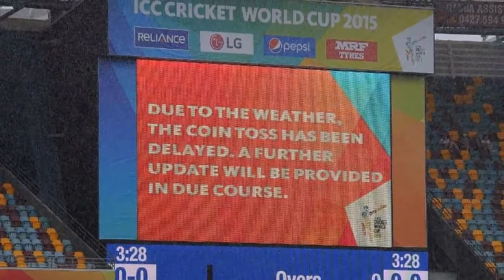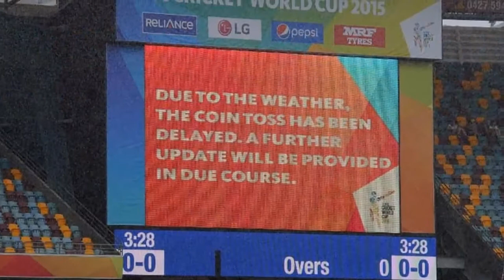বাংলাদেশ-অস্ট্রেলিয়া ম্যাচে বিক্ষিপ্ত বৃষ্টির সম্ভাবনা! বাংলাদেশ-অস্ট্রেলিয়া ম্যাচ মানেই বৃষ্টি হানা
কি অবিশ্বাস্য কাকতালীয় একটা বিষয় হয়ে দাঁড়িয়েছে ব্যাপারটা। অস্ট্রেলিয়ার সাথে আইসিসির কোন টুর্নামেন্ট, অর্থ্যাৎ বিশ্বকাপ কিংবা চ্যাম্পিয়ন্স ট্রফিতে বাংলাদেশের খেলা মানেই কি বৃষ্টির হানা? বৃষ্টিতে ম্যাচ পরিত্যক্ত, পন্ড বা বাতিল হয়ে যাওয়া?

কোন রসিকতা নয়। সত্য। নির্জলা সত্য। ইতিহাস জানাচ্ছে, গত চার বছরে আইসিসির দুটি বড় আসর বিশ্বকাপ আর চ্যাম্পিয়ন্স ট্রফি- দুটিতেই বাংলাদেশ আর অস্ট্রেলিয়া যে দু’বার মুখোমুখি হয়েছে, প্রতিবারই বৃষ্টি এসে হানা দিয়েছে এবং খেলা পরিত্যক্ত হয়েছে। আরেকবার অর্ধেক হওয়ার পর বৃষ্টিতে বাতিল হয়ে গেছে।

প্রথমবারের ঘটনা, ২০১৫ সালের ২১ ফেব্রুয়ারি অস্ট্রেলিয়ার ব্রিসবেনে। বিশ্বকাপের ম্যাচ বৃষ্টির কারণে পরিতক্ত হয়েছে। ওই ম্যাচে একটি বলও মাঠে গড়ায়নি। এমনটি টস পর্যন্ত হয়নি।

আর সর্বশেষ ২০১৭ সালে এই ইংল্যান্ডেই অনুষ্ঠিত হওয়া আইসিসি চ্যাম্পিয়ন্স ট্রফির সর্বশেষ আসরে বাংলাদেশ-অস্ট্রেলিয়া ম্যাচ অর্ধেক হওয়ার পর বৃষ্টির হানায় বাতিল ঘোষণা করতে হয়েছে।

এর মধ্যে আইসিসি চ্যাম্পিয়ন্স ট্রফিতে অস্ট্রেলিয়ার সাথে বাংলাদেশ ছিল হারের পথে। স্কোর লাইন বা খেলার চালচিত্র এমন ছিল যে , ম্যাচ পুরো হলে অনিবার্য্য হারের সম্ভাবনা ছিল টাইগারদের।

প্রথমে ব্যাট করতে নেমে দুই অসি ফাস্ট বোলার মিচেল স্টার্ক (৪/২৯) আর লেগ স্পিনার অ্যাডাম জাম্পার (২/১৩) সাঁড়াসি বোলিং আক্রমণে বাংলাদেশ অলআউট হয়ে গিয়েছিল মাত্র ১৮২ রানে। তামিম ইকবাল একাই যা করার করেছিলেন ওই ম্যাচে। এ বাঁ-হাতি ওপেনারের ব্যাট থেকে এসেছিল ১১৪ বলে ৯৫ রানের দারুণ সাহসী এক ইনিংস। এছাড়া সাকিব করেছিলেন ২৯ রান।

আর কেউই ওই ম্যাচে দাঁড়াতে পারেননি অসি বোলারদের সামনে। সৌম্য ৩, মুশফিক ৯, রিয়াদ ৮, মিরাজ ১৪, অধিনায়ক মাশরাফি শূন্য রানে ফিরে গিয়েছিলেন।

১৮৩ রানের ছোট টার্গেট সামনে রেখে অস্ট্রেলিয়া এগুচ্ছিল ভালই। ১৬ ওভারে এক উইকেটে ৮৩ রান করার পর বৃষ্টি চলে আসে। অজি ইনিংস অন্তত ২০ ওভার হলেও হয়ত ডিএল ম্যাথডে ফলাফল নিষ্পত্তি হতো। কিন্তু তা না হওয়ায় ম্যাচ বাতিল হয়ে গেছে।

ওই ম্যাচ বাতিল হওয়ায় বাংলাদেশের লাভই হয়েছিল। তাতে করে সেমিফাইনাল খেলার পথ সুগম হয়ে গিয়েছিল টাইগারদের। অস্ট্রেলিয়ার সাথে ম্যাচের এক পয়েন্ট পরে রীতিমত ‘বোনাস’ পয়েন্ট হিসেবে পরিগণিত হয়। শুরুতে ইংল্যান্ডের কাছে হার। তারপর মাঝে অজিদের কাছ থেকে বৃষ্টির সাহায্য নিয়ে এক পয়েন্ট পাওয়া। আর সবশেষে কিউইদের হারানো। এরপরই নিশ্চিত হয় সেমির স্বপ্ন।

সবার জানা, সাকিব আল হাসান আর মাহমুদউল্লাহ রিয়াদের অবিস্মরণীয় জোড়া শতকে বাংলাদেশ নিউজিল্যান্ডকে ৫ উইকেটে হারিয়ে প্রথমবারের মত কোন বিশ্ব আসরের সেমিতে পৌঁছে যায়, সেই কৃতিত্বের পরও অজিদের সাথে বৃষ্টির কল্যাণে পাওয়া এক পয়েন্ট অনেক কাজে দিয়েছিল।

দুই বছর পর সেই ইংল্যান্ডের মাটিতে আবার অস্ট্রেলিয়ার সামনে বাংলাদেশ। এবার বিশ্বকাপের আসর। আবারও সেমিফাইনাল খেলার সম্ভাবনা আছে মাশরাফি বাহিনীর সামনে। এখন অস্ট্রেলিয়াকে হারাতে পারলেই সে সম্ভাবনা অনেক উজ্জ্বল হয়ে যাবে বাংলাদেশের।

শুনতে হয়তো খারাপ লাগতে পারে। হয়ত শিষ্টাচার বহির্ভূত সংলাপও হবে। কেউ কেউ হয়ত বলবেন, ‘এটা আবার কেমন কথা? তারপরও চরম সত্য হলো বাংলাদেশ এখন যেখানে দাঁড়িয়ে, সেখান থেকে অস্ট্রেলিয়ার সাথে ম্যাচে যদি বৃষ্টির সাহায্য নিয়ে এক পয়েন্টও পায়, সেটা হবে আশির্বাদ। অনেক বড় পাওয়া।’

কারণ, সাধারণ হিসেবে অসিদের হারানো অসম্ভব নয়। বাংলাদেশ এরই মধ্যে দক্ষিণ আফ্রিকা আর ওয়েস্ট ইন্ডিজকে হারিয়ে সে সামর্থ্যের প্রমাণ দিয়েছে। তাই অসিদের হারানো যাবে না, কিংবা মাশরাফি-সাকিবরা তা পারবেন না- এমন বলাও ঠিক না। তবে কাজটা খুব কঠিন।

কারণ দক্ষিণ আফ্রিকা অবিন্যস্ত। এবার যেন খাপছাড়া একটি দল। আর ওয়েস্ট ইন্ডিজের সাজানো গোছানো, ধারালো, বৈচিত্র্যও বেশি। তাই খেলে অজিদের সাথে পেড়ে ওঠা কঠিন। তাই যদি বৃষ্টিতে এক পয়েন্টও আসে অ্যাকাউন্টে, সেটাও বিশেষ সহায়ক উপাদান হিসেবে কাজ করবে। তখন আফগানিস্তান, পাকিস্তান আর ভারতকে হারাতে পারলে হয়ত সেরা চারে জায়গা হয়ে যাবে টাইগারদের। অস্ট্রেলিয়ার সাথে এক পয়েন্ট পেলে সংগ্রহ দাঁড়াবে ৬ খেলায় ৬ পয়েন্ট।

আর শেষ তিন ম্যাচে যথাক্রমে আফগানিস্তান, পাকিস্তান আর ভারতের বিপক্ষে জিতলে পয়েন্ট দাড়াবে ১২। তাতে করে সেমিতে খেলার যথেষ্ঠ সম্ভাবনা থাকবে। কাজেই সোজা-সাপটা কথা, অখেলোয়াড়োচিত মনোভাব তথা ‘আনস্পোর্টিং’ আচরণ, নেতিবাচক চিন্তা ও ক্রিকেটীয় শিষ্টাচারের বাইরের চিন্তা-ভাবনা এবং কথা বার্তা হলেও চরম সত্য যে, কাল অস্ট্রেলিয়ার সাথে গুরুত্বপূর্ণ ম্যাচে বৃষ্টির আনুকুল্য চাইতে পারে বাংলাদেশ।

বলার অপেক্ষা রাখে না, শ্রীলঙ্কার সাথে ব্রিস্টলে এই বৃষ্টির কারণে সম্ভাব্য জয় হয়েছে হতাছাড়া। সেই ম্যাচ জিতলে সংগ্রহে আরও এক পয়েন্ট যোগ হতো। তখন কিছুটা হলেও অবস্থা ও অবস্থান দুই’ই ভাল থাকতো। এখন প্রশ্ন হলো, বৃহস্পতিবার (২০ জুন) নটিংহ্যামে অস্ট্রেলিয়া আর বাংলাদেশের ম্যাচে বৃষ্টির সম্ভাবনা কতটা?

এ প্রশ্নের উত্তর খুঁজতে গিয়ে বিবিসিসহ নটিংহ্যামের সবকটি আবহাওয়া পূর্বাভাস ঘেঁটে দেখা গেছে, আজকের মত কালও নটিংহ্যামের আকাশে মেঘ থাকবে। তবে একদম মেঘের ঘনঘটা থাকার সম্ভাবনা কম। সারা দিনে ভারী ও টানা বৃষ্টির সম্ভাবনার কথা বলা নেই। ব্রিস্টলের মত ৮০-৯০ ভাগ বৃষ্টির পূর্বাভাস নেই।